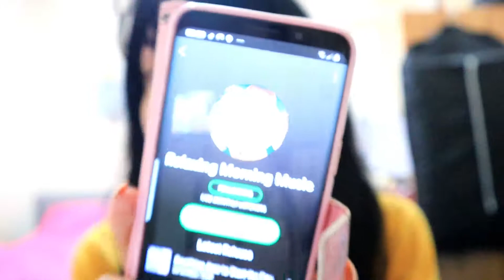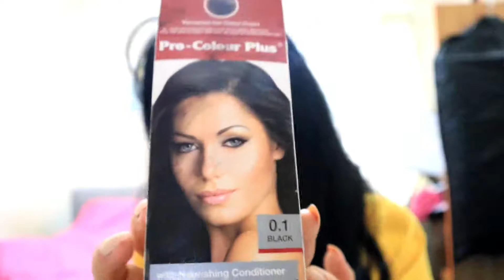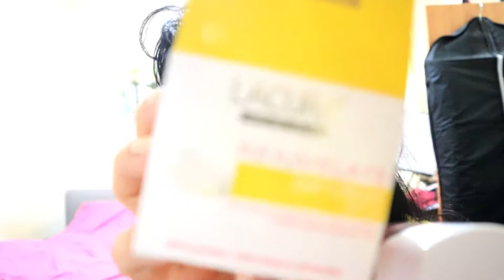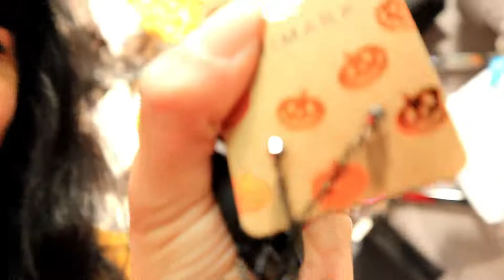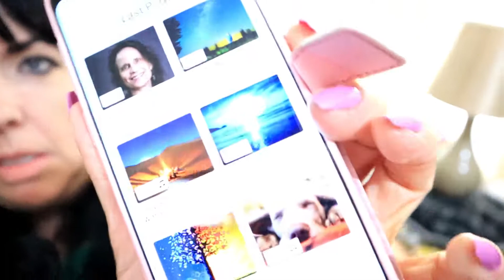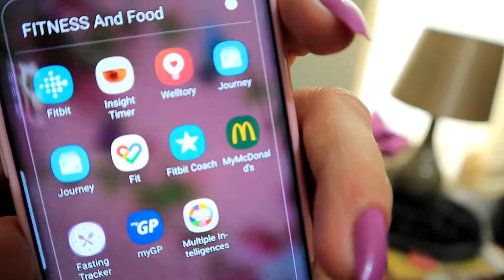WEEKLY VLOG GRWM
everyone hope you are all doing wellHi everyone hope you are all doing well

when you go on to the web page you will get a pop up appear and that will give you the option to subscribe to there mailing and then you get 10% of the box

*LATEST IN BEAUTY CODE THE BEAUTY HEROS  SUMMER EDIT 19 £5 OF SUMMER2SN60PXJ6M

* latest in beauty code get £5 of this box